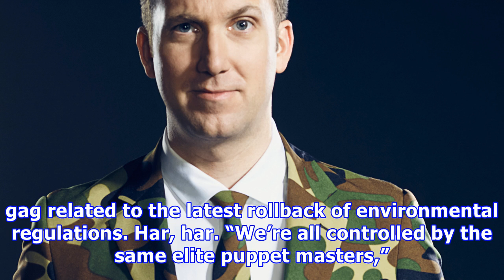Jordan klepper’s struggle to fight parody with parody | village voice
Photo Illustration by Ashley Smestad Vélez In the first episode of Comedy Central’s new nightly satirical late-night series The Opposition With Jordan...